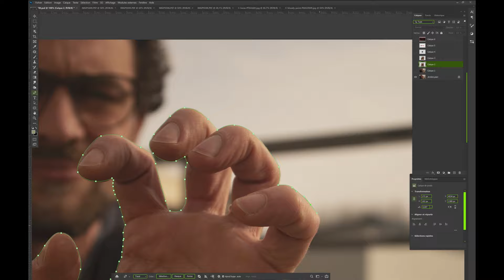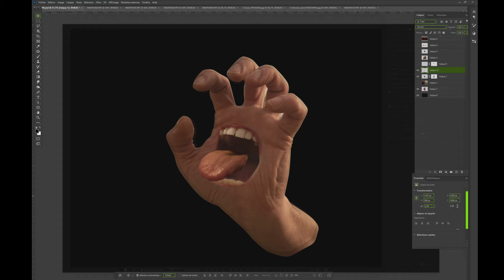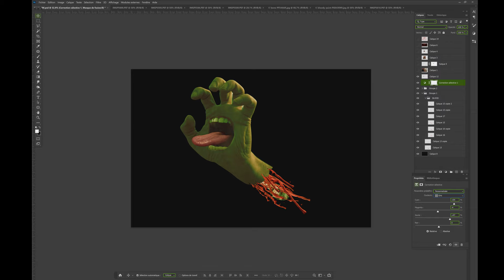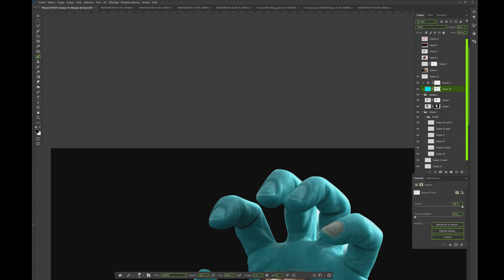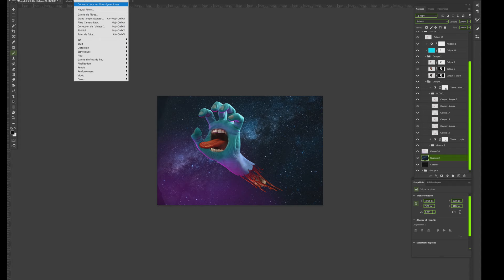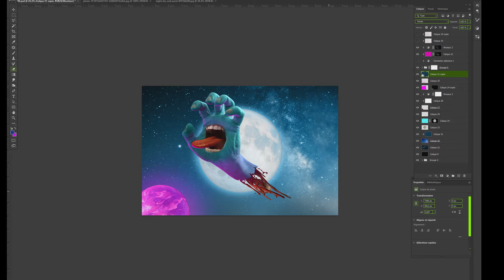How to Make effect Jim Phillips' screaming hand - Speed art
photoshop timelaps tutorial The screaming hand created by Jim Phillips is a symbol known all over the world, I wanted to transform this skateboarding icon into a picture or photo thanks to photos I took and get the effect of this screaming hand with photoshop software.

Stock Photo:
Hand  - By me
Mouth - Me
Other Envato

and Youtube Libary :
musique-libre-de-droits-dimatis-overcoming
New Day - Patrick Patrikios.mp3